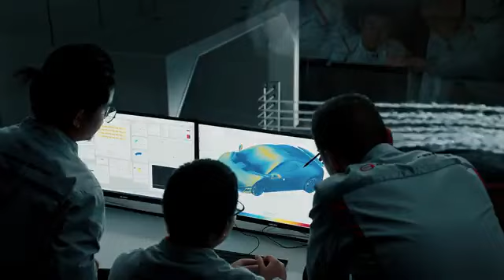GAC at the Paris Motor Show 2024